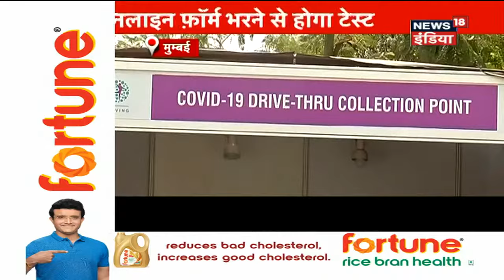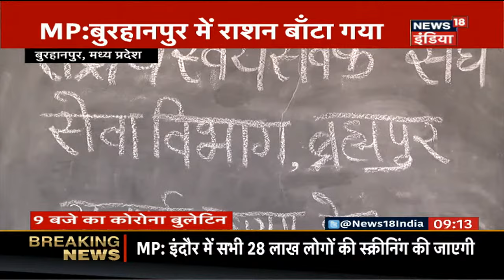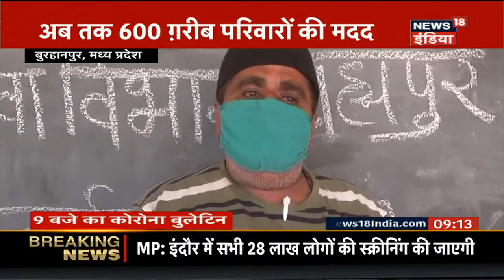9 बजे का Corona Bulletin | 17 April 2020 | Corona से जुड़ी सुबह की खबरें | Top Mornning Headlines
इस बुलेटिन में देखिए Corona से जुड़ी सुबह की बड़ी खबरें | Top Morning Headlines